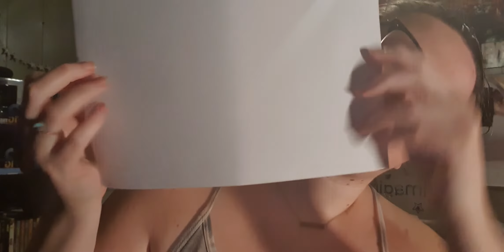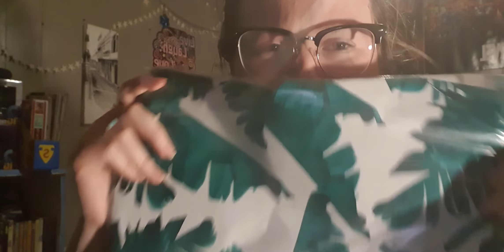I wanna be a reseller. here's what I bought.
here are some things I bought to be a better reseller